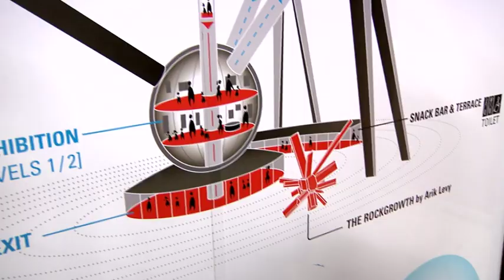Aragoneses por el mundo, Bélgica - Bruselas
Con Carol y su familia visitamos el Atomiun, una de las construcciones emblemáticas de Bruselas.